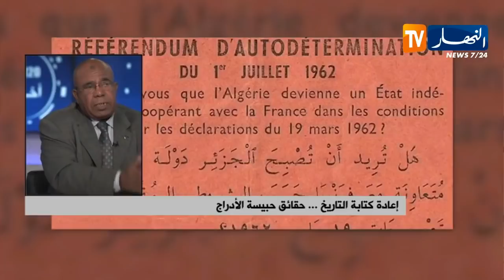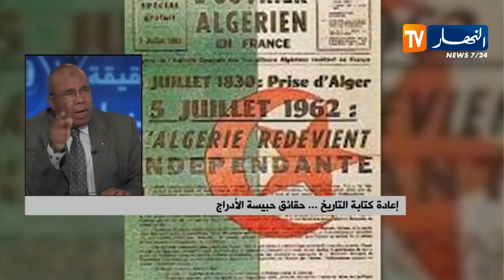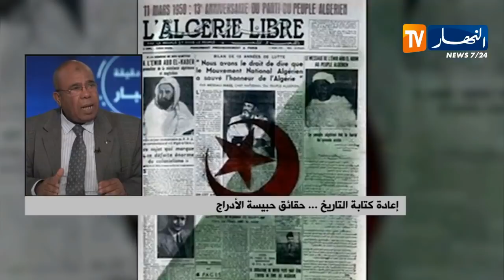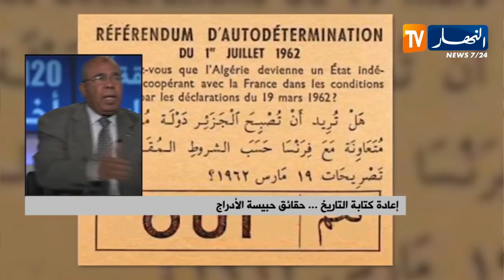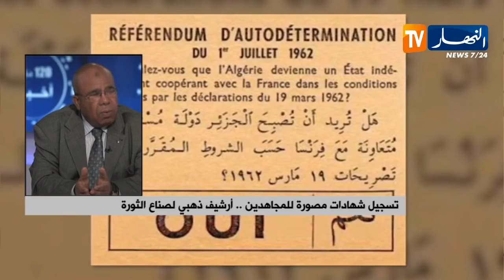5جويلية ..محطة لإستذكار الذاكرة الجماعية للجزائريين